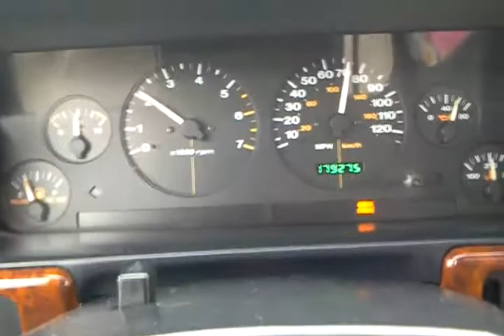98 jeep g.c.l 5.2